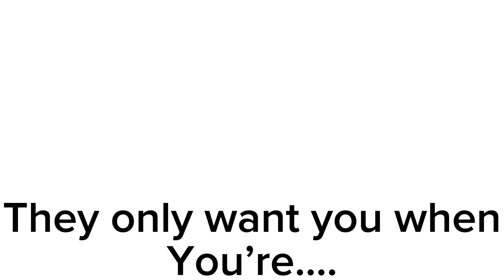⚠️t.w⚠️ Implied SA ⚠️ || summer angst